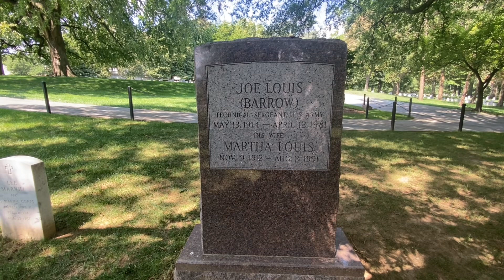World Heavyweight Boxing Champion Joe Louis | His Life, Death, & Grave @ Arlington National Cemetery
Professional Boxer. Nicknamed the "Brown Bomber," he was Heavyweight Champion of the World from 1937 to 1949. He began his pro career in 1934, and by 1936 he had beaten such great heavyweights as Stanley Poreda, Natie Brown, and Rosco Toles. He was seemingly invincible, until his meeting with Max Schmeling on June 19, 1936. Schmeling was the underdog but, to the surprise of all, gave Joe Louis a stinging defeat by knocking him out in the 12th round. In 1937, he faced World Heavyweight Champion James J. Braddock in Chicago. In an eight round match, he captured the Heavyweight Championship of the World by knocking Braddock out. After this victory, Joe Louis stated, "I don't want nobody to call me champ until I beat Schmeling." On June 22, 1938, he again took on the man who had beaten him, Max Schmeling. With Adolph Hitler marching across Europe the fight became a huge international event. This time around, Joe Louis knocked Schmeling out in the first round and captured the admiration of countless Americans. As Champion, he took such boxers as Lou Nova, Tony Galento, Gus Dorazio, Buddy Baer, and Johnny Paycheck. In an epic battle with Billy Conn at the Polo Grounds in 1941, he was behind on the scorecards and came back to knock out Conn in the late rounds. During World War II (WWII), he served in the United States Army, then returned to the ring to defend his title several more times before retiring in 1949, still the undefeated Champion and with an astonishing 25 title defenses. He tried several comebacks to the ring but they were unfortunately unsuccessful and he retired for good in 1951. He still holds the distinction of having successfully defended his title more times than any other heavyweight in history. His life and success story serve as proof that black and white Americans can coexist. When he died in 1981, Joe Louis was eulogized, and continues to be known, as one of the greatest prizefighters of all time.